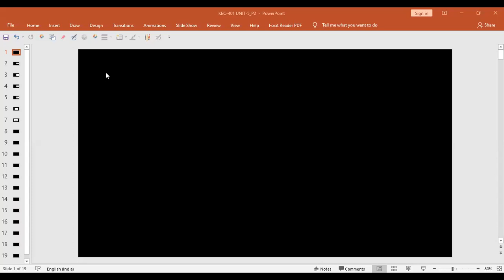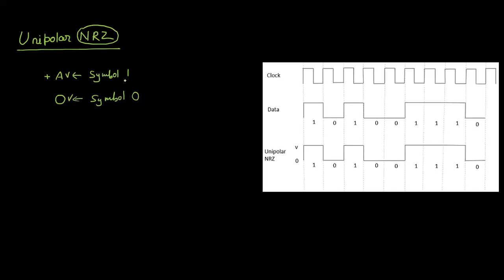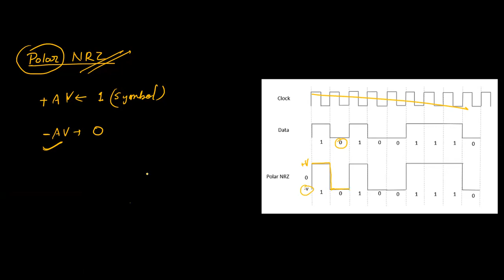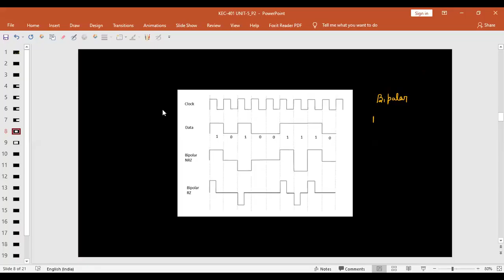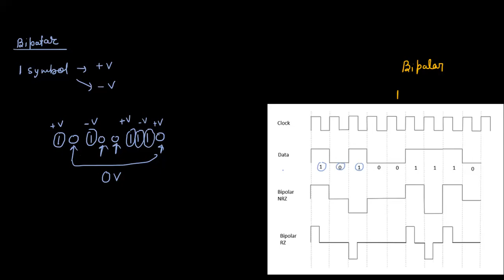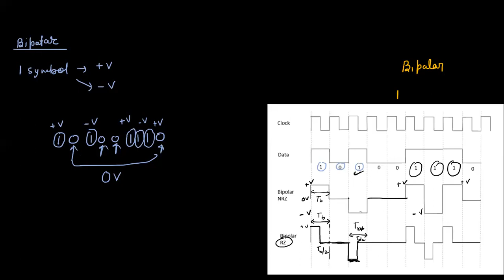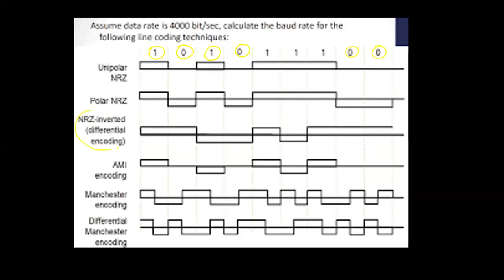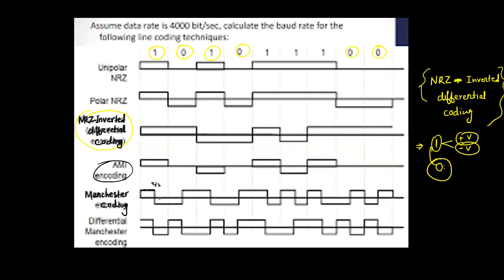Unit 5 QPSK Line coding P1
Electronics Communication KEC-401